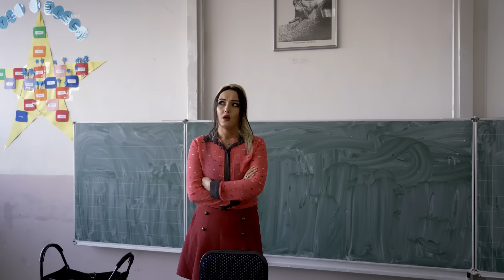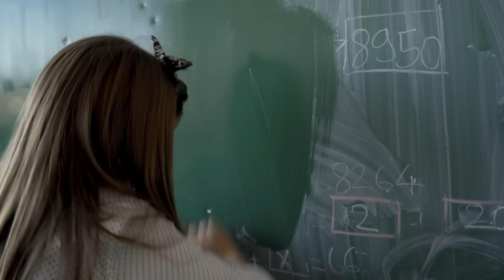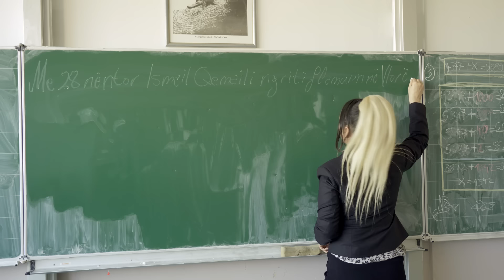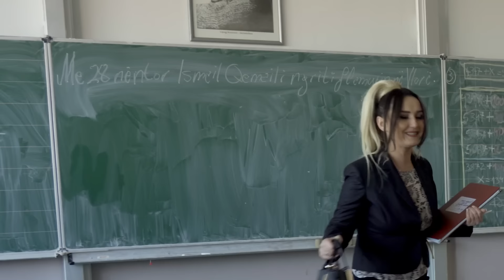Humor 2020- Mangupi i Shkollës